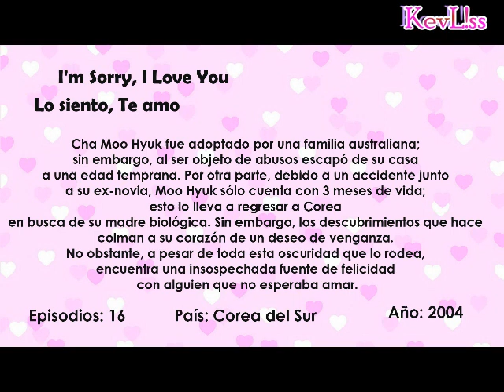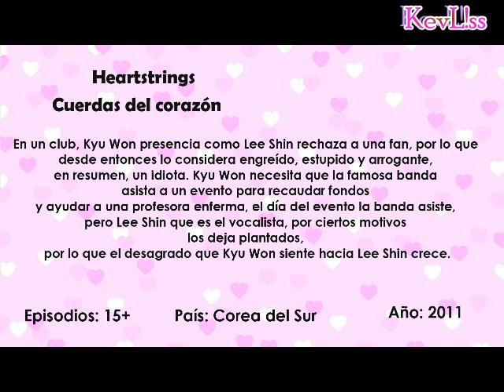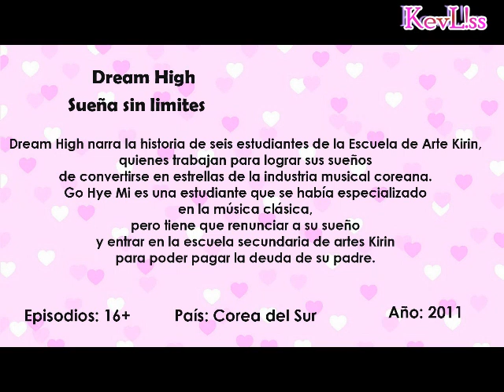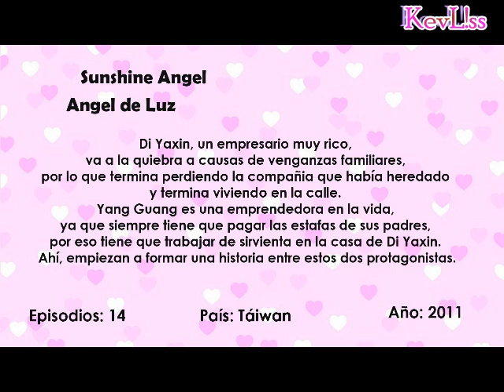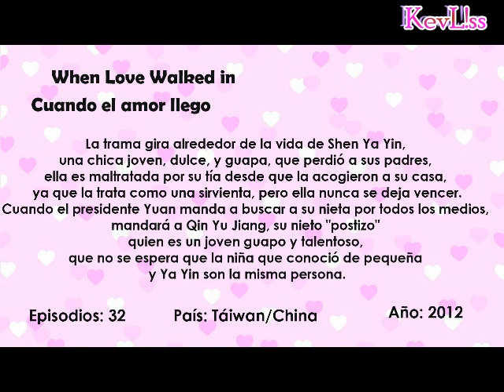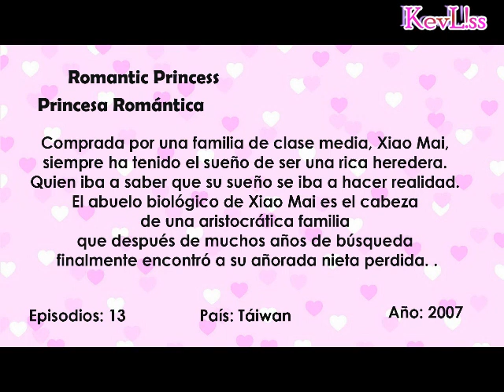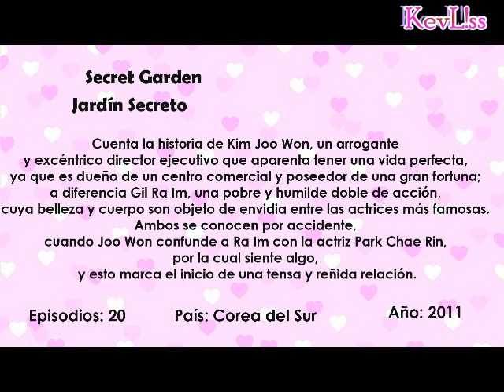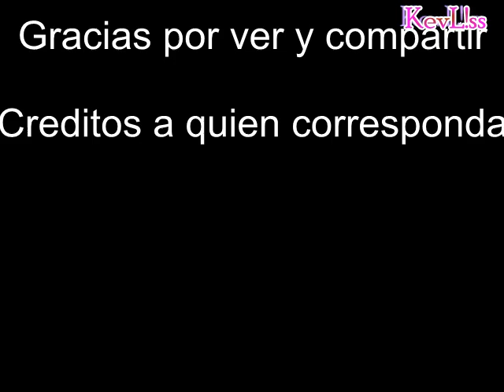Recomendación de Doramas parte 2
Temas de dramas:

1.- Snow Flower /Park Hyo Shin - I'm sorry. I love you Ost.
2.- Because I miss you/Jung Yong Hwa - Heartstrings Ost.
3.-My Precious/ Jang Geun Suk - Mary Stayed all the night Ost.
4.- Dream High/ Suzy, Soohyun, Taecyeon, - Dream High Ost.
5.-Bu Neng Gao Shu Wo/ Nylon Chen - Sunshine Angel Ost.
6.- Garden Sister/ Ni Feng - Tokyo Juliet Ost.
7.- When love walked/Victoria Song -  When love walked in ost
8.- Over The Rainbow/ Angela Zhang - Romantic Princess Ost.
9. That man/Hyun Bin - Secret Garden Ost.
10.- CHI CHI/Pink Lens  - Ma Boy OST